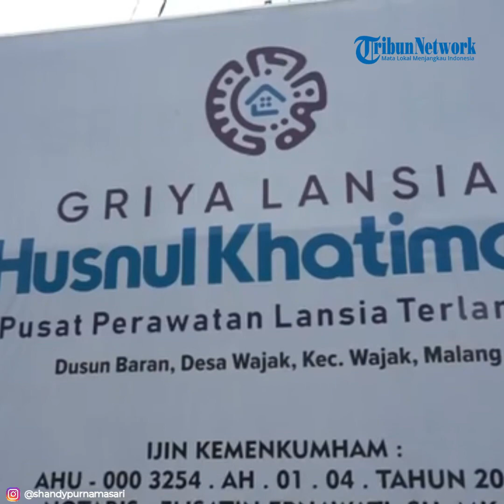MOMEN HARU PRESIDEN AREMA Gendong Nenek Trimah yang Diserahkan 3 Anaknya ke Panti Jompo Malang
SURYA.co.id, MALANG - Gilang Juragan99 menggendong nenek Trimah untuk diajak belanja emas dan sembako.

Ia menggendong sang nenek dari mobil ke kursi roda.

Nenek Trimah ketimpahan rezeki nomplok ketika ditemui Crazy Rich Malang, Gilang Juragan99 dan istrinya, Shandy Purnama Sari.

Gilang Juragan99 pengusaha muda sukses menjabat sebagai Presiden Arema, klub sepakbola kesayangan arek-arek Malang.

[ tw ] dari IG  @@shandypurnamasari